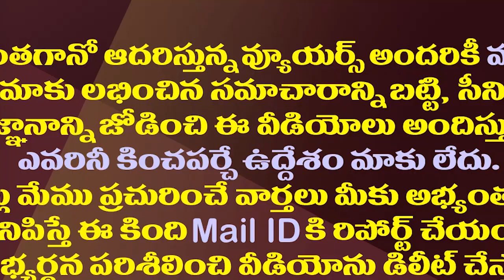పవన్ కు రాజకీయానికి సినిమాకి తేడా తెలియడం లేదా?| Pawan Kalyan Acting Without Thinking In Politics